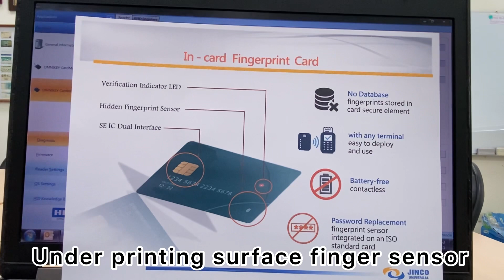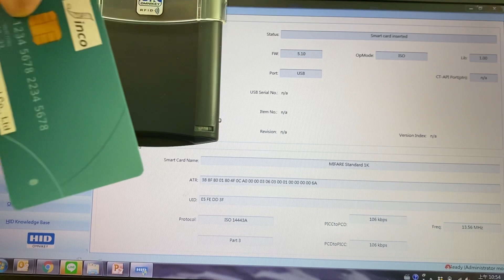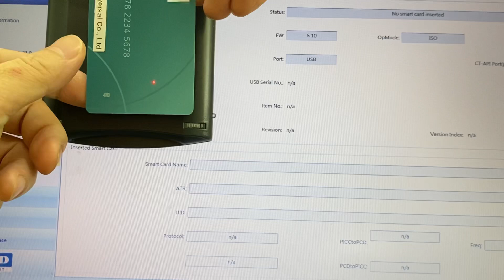The first fingerprint card in the world, fingerprint sensor hidden under the surface